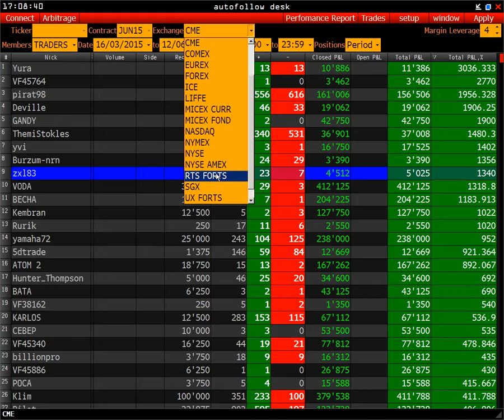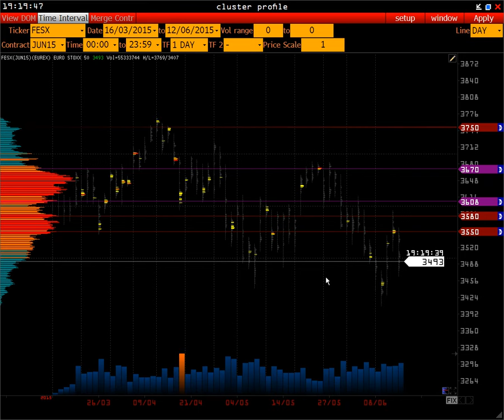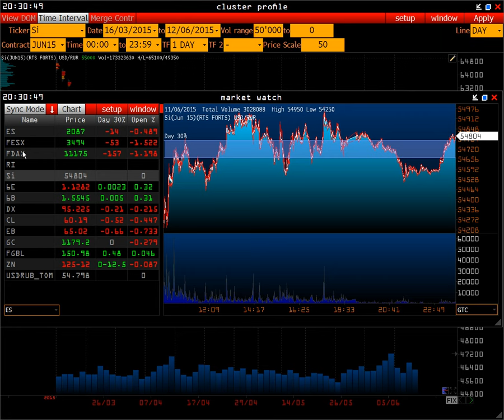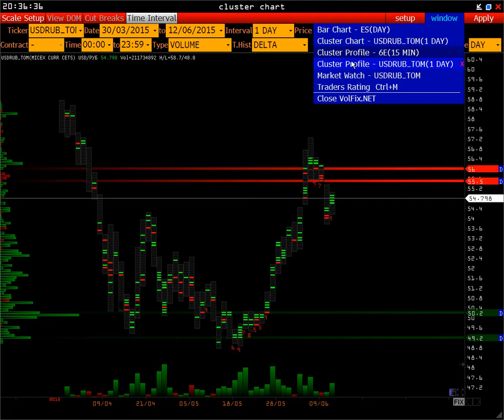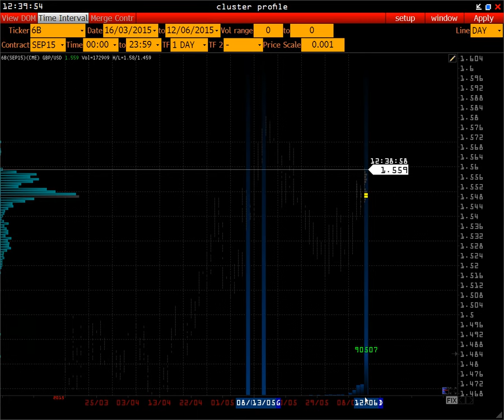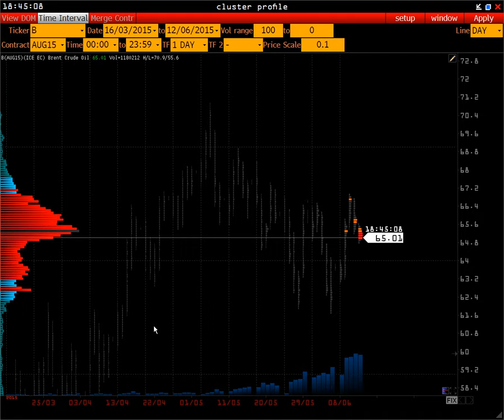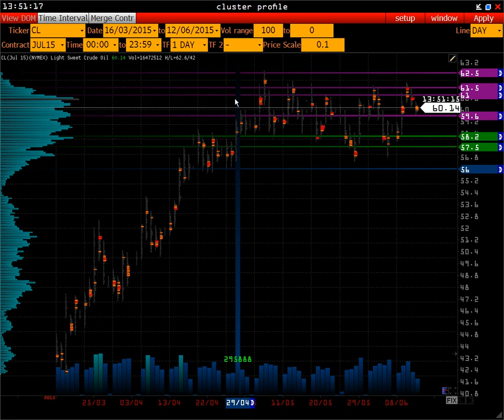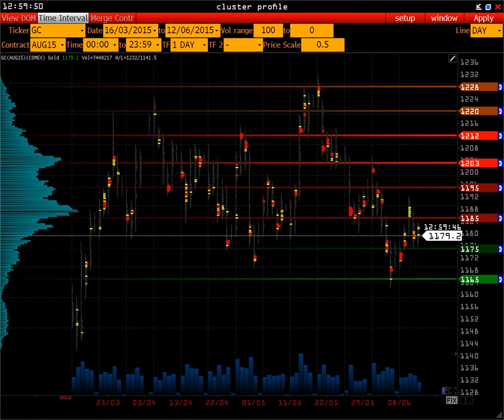Wall Street On-line | JUN15 - SEP15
Обсуждения важных экономических новостей и отбор приоритетных уровней с расчетом на положительную перспективу.